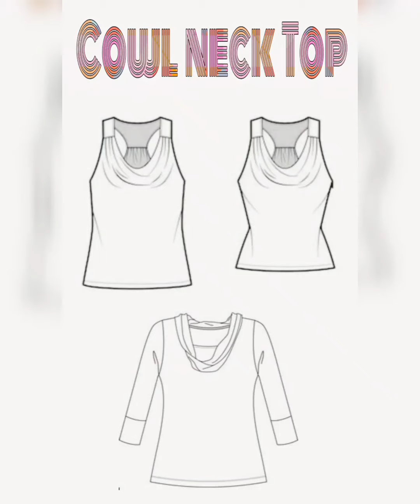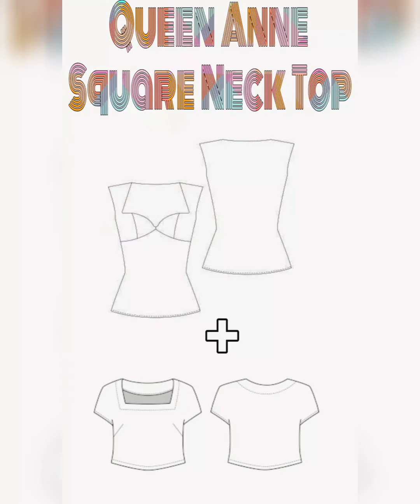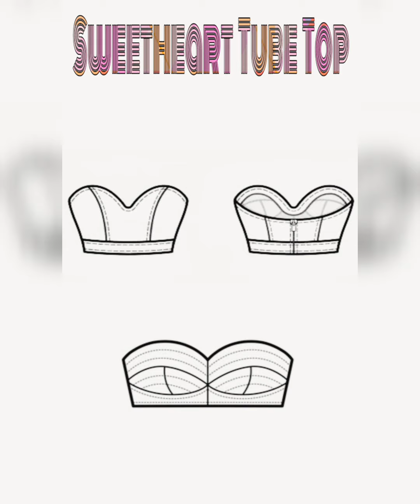style scarf in 10 ways | DIY hack | no cut/sew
Having a single scarf can save you time, money and efforts! Here are 10 ways to style a scarf for different occasions.

With these easy to follow steps and simple but impactful designs, I hope you try and like them just as much as I do.
Let me know your favorites!

1) Music: Cuba
Musician: ASHUTOSH

2) Music: Joy
Musician: ASHUTOSH